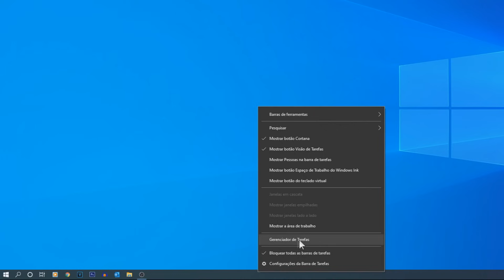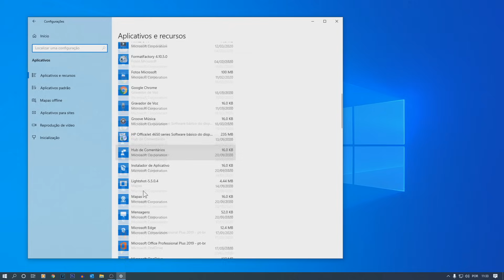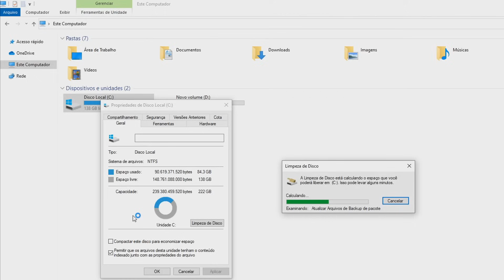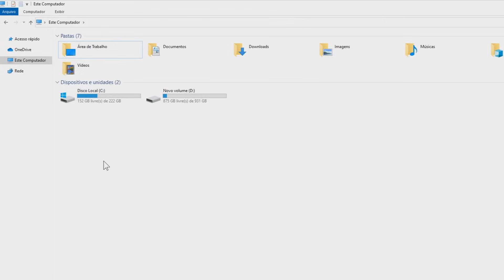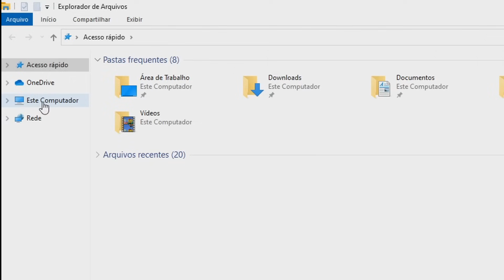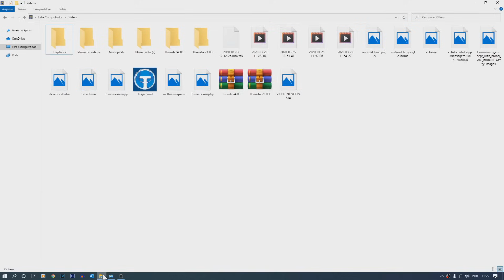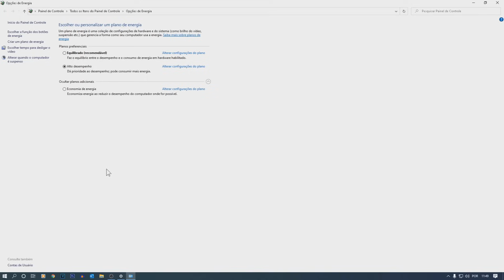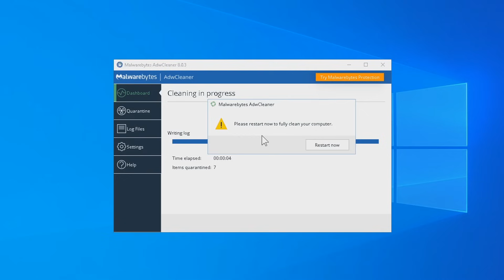Seu Computador está lento? APRENDA RESOLVER! | Atualizado!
Neste vídeo você vai conferir o passo a passo completo para deixar seu Computador ou Notebook com Windows mais rápido, libere espaço, abra programas mais rápido e melhore o desempenho do seu computador por completo, com várias dicas muito funcionais e com certeza fará a diferença, confira!